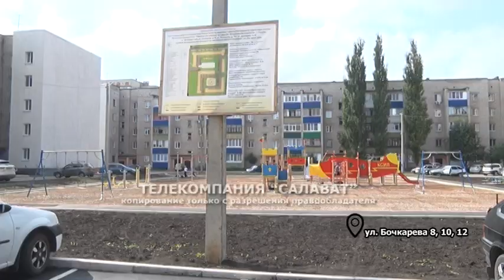Башкирский дворик Бочкарева